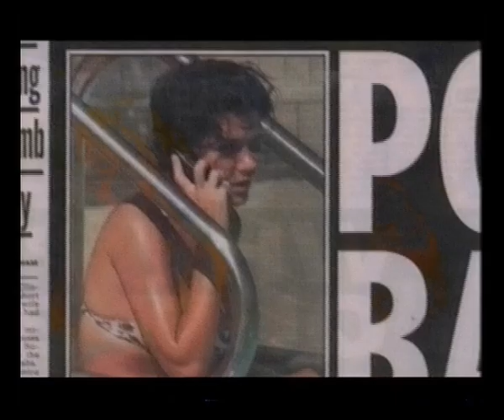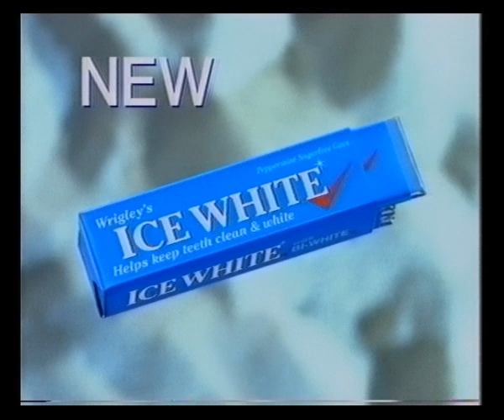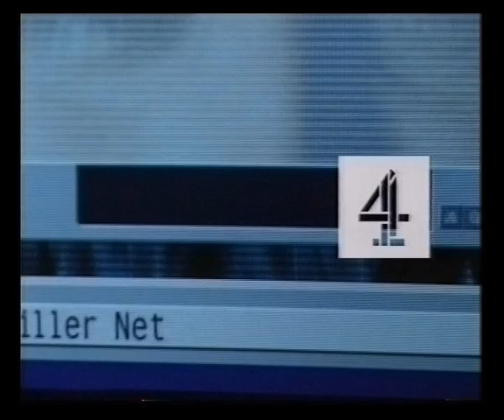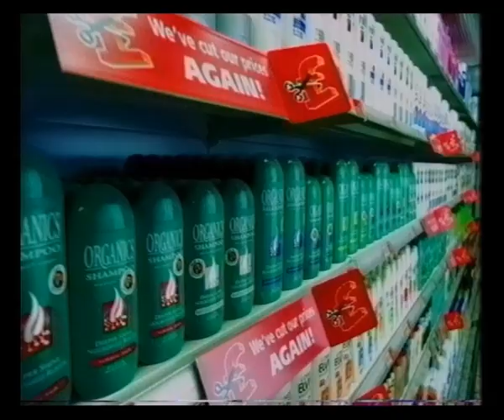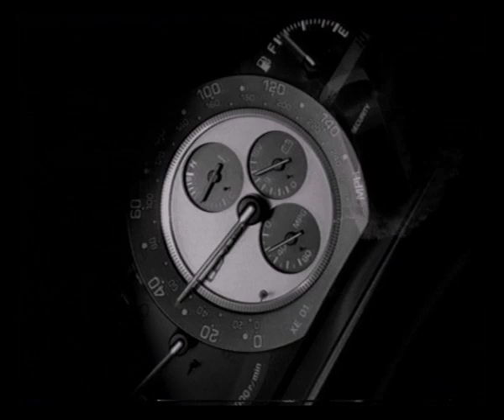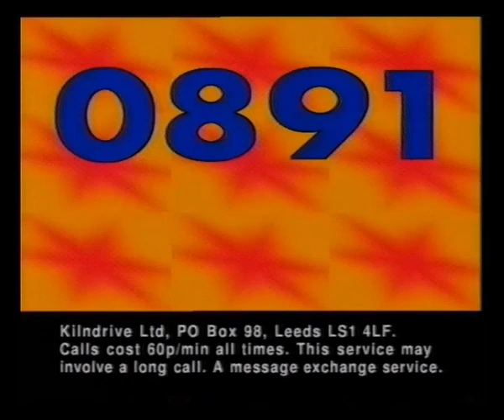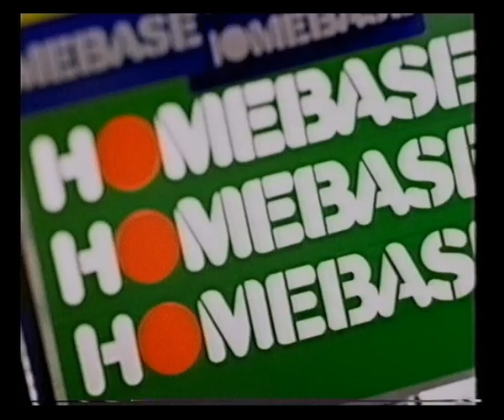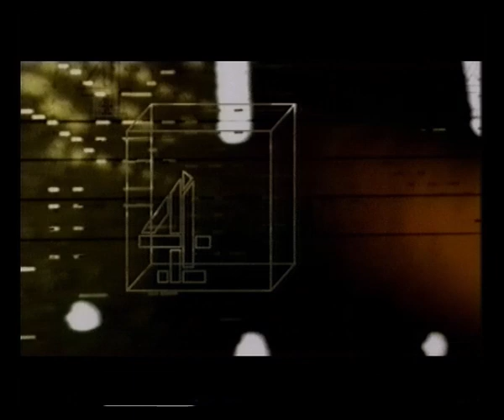Channel 4 | 4music | Continuity | Adverts | 1999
2nd / 3rd June 1999

Adverts for:
Strongbow
GAP

Spice Girls in America trail
Killer Net trail
4music introduced by Ivan Brackenbury
4music menu
4music into Jo Whiley

Adverts for:
Human Traffic at cinemas
Euphoria
Soft & Gentle
Wrigley's Ice White gum
Carlsberg
Apple iMac
Vauxhall Zafira

atit productions for Channel 4 endcap
Music of the Millennium & Lou Reed next
Soldier Town trail

Adverts for:
Martini V2
Human Traffic in cinemas
Apple iMac
Pot Noodle

Music of the Millennium phone number
A ZCZ Production for Channel 4 endcap
Killer Net trail
4music with Ivan Brackenbury

Adverts for:
Vittel
Apple iMac
Campari
Benadryl
Cornhill Direct 50+ Senior Security Plan
Tesco

Holsten Pils
Walkers snacks
Haagen-Dazs
Muller Light
Specsavers
Flirt Hotline
Gay Network
Feria by L'Oréal

Lexus IS200
BTCellnet
Homebase
Live 1-2-1 Girls
Listerine
Mantalk
Pepsi Max

Next on 4music Mirrorball
TV Unzipped trail

Adverts for:
Volkswagen Polo
Nokia
Chatback 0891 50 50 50
Wall's Winner Taco
Dove Body Wash
Gillette Mach 3
Benadryl

4music with Ivan Brackenbury

Adverts for:
Cadbury's Flake
Singles Network
Homebase
Citroen Saxo
Fosters
Garnier Natea
Turning Point by L'Oréal
Gay Network

Blackwatch/Unco for Channel 4 endcap
4music with Ivan Brackenbury
4music sign off